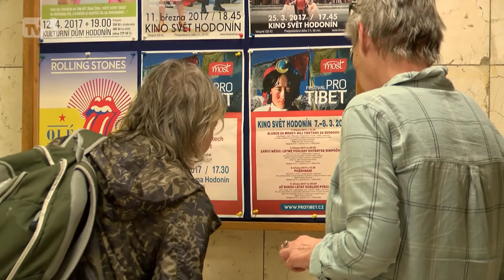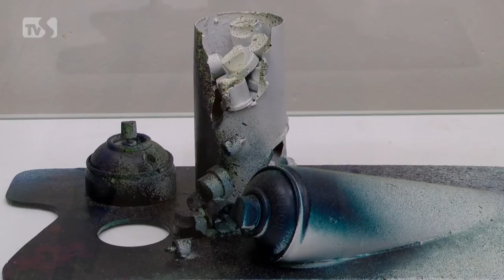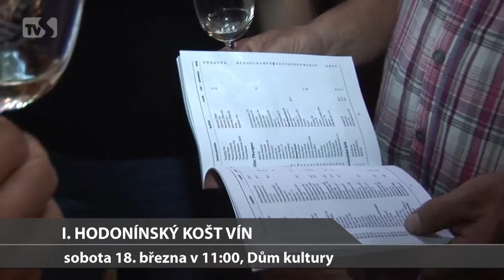TVS: Hodonín 14. 3. 2017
Výroční ceny města mají další majitele / Bronozový atlet Filip Sasínek na radnici / Město vyvěsilo tibetskou vlajku / V GVU vystavuje další talent